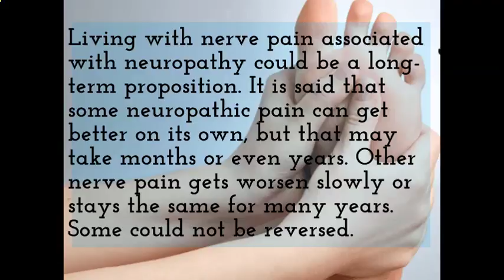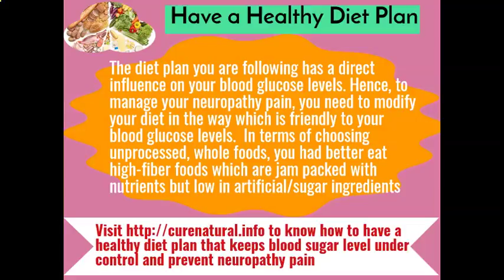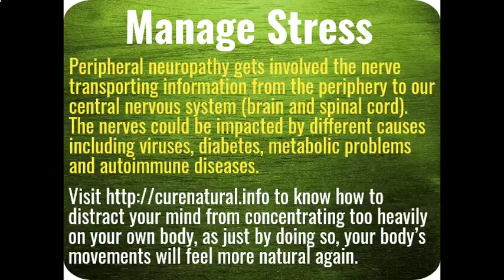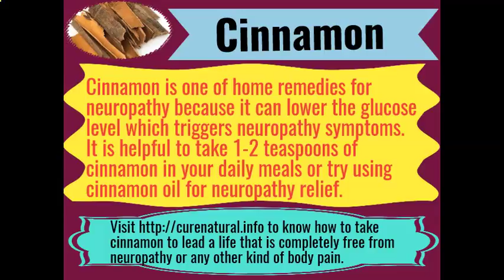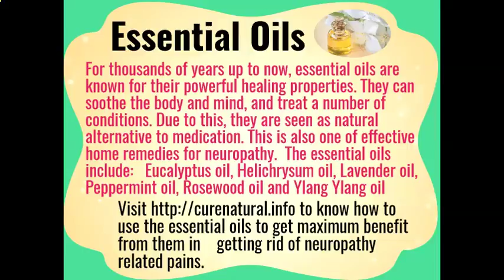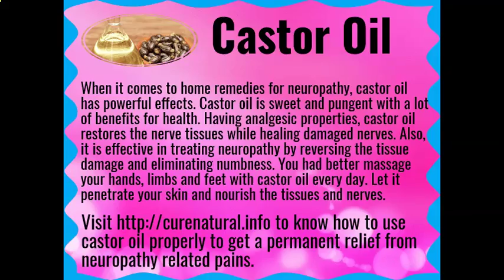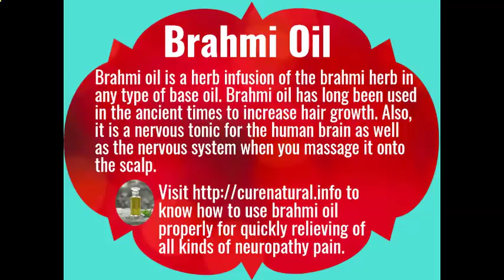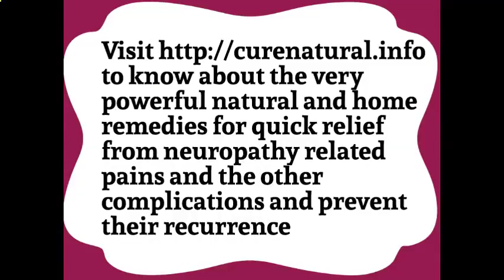Neuropathy in Feet Treatment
Natural Home Remedies for Neuropathy Pain in Hands, Legs and Feet
Very powerful natural and home remedies for quick relief from neuropathy related pains and the other complications and prevent their recurrence